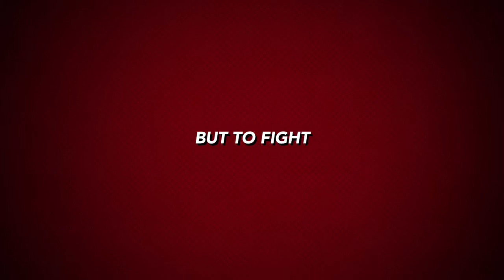batman vs superman [lbp3]